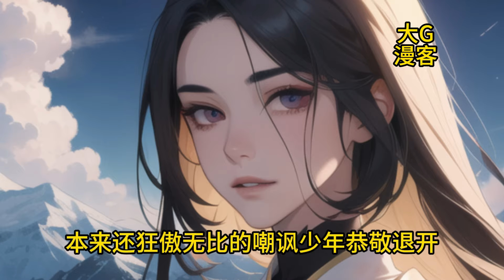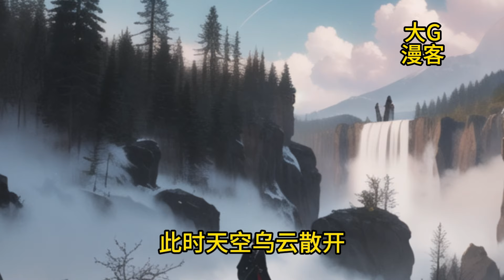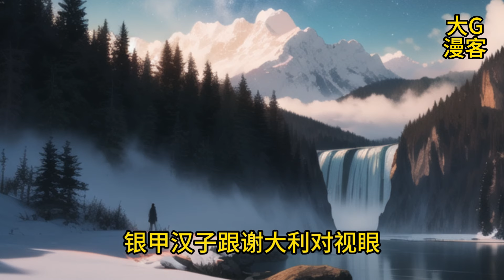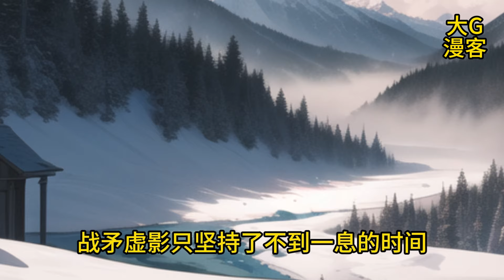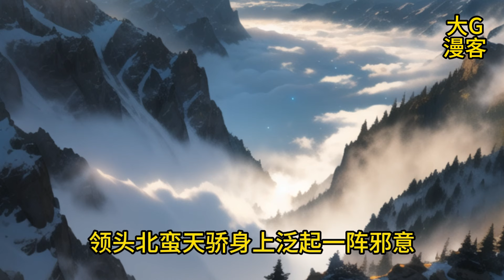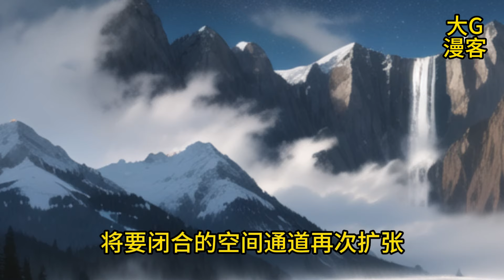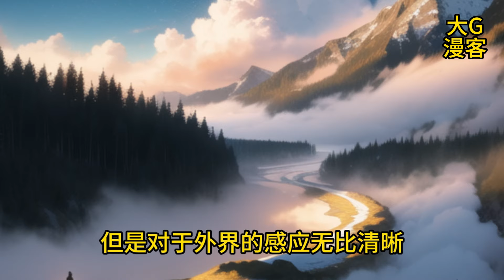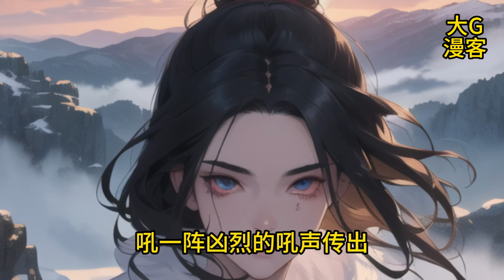加快超长版【混沌神天诀，一怒破苍穹】1-300混沌神诀现，天地万物变，少年获得神诀，一狂混沌变，开启仙路争锋逆天旅！问世间谁与争雄？问天地何人能阻？问苍茫谁主沉浮？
时光荏苒，岁月蹉跎，改变了一切，却改变不了那个流传于七界之内的不朽传说。。
播放列表里有更多精彩续集